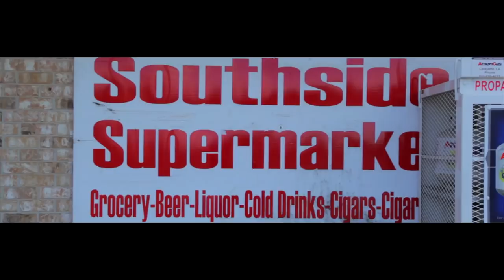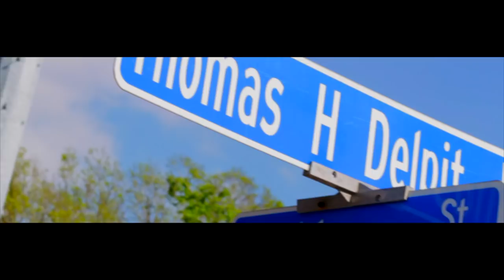TBG - Gorilla Bred (Official Music Video)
TBG "Gorilla Bred" directed by Johnnie Domino